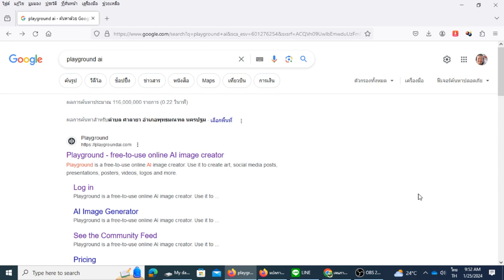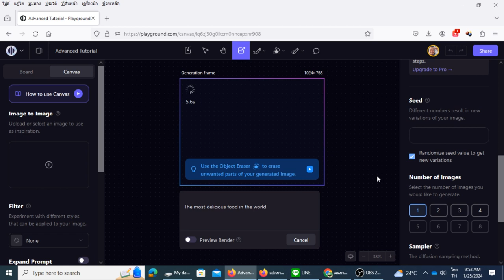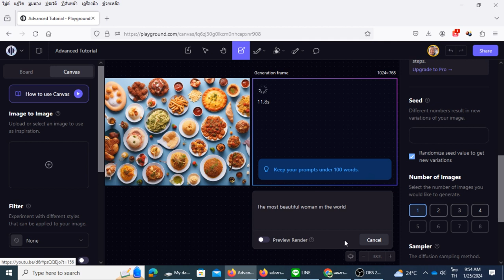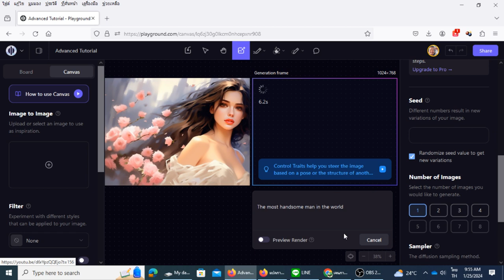ให้AI วาดอาหารน่ากิน/ผู้ชายหล่อ/ผู้หญิงสวย ที่สุดในโลก